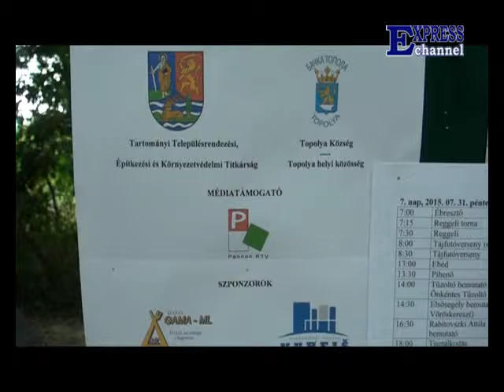25. Eko kamp ED „Arkus”